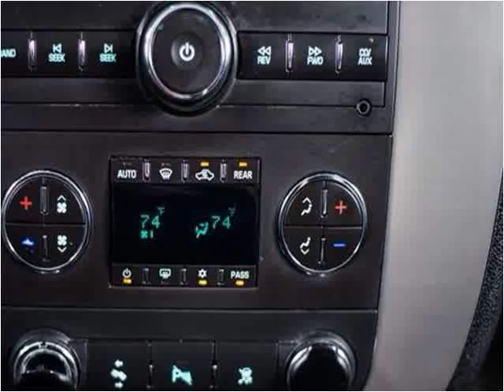2009 GMC Yukon Used Cars Nashville TN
This 2009 GMC Yukon is available from Rockstar Motorcars.